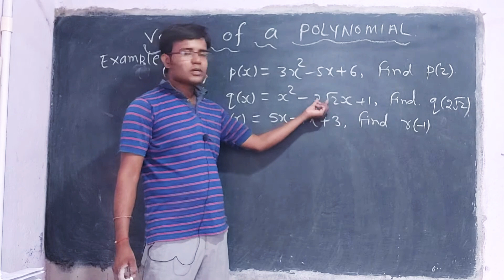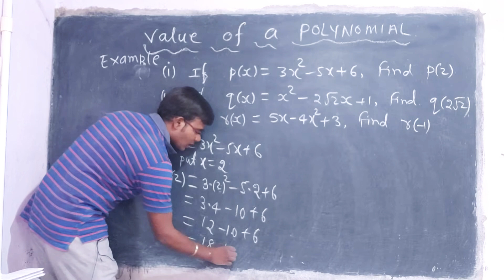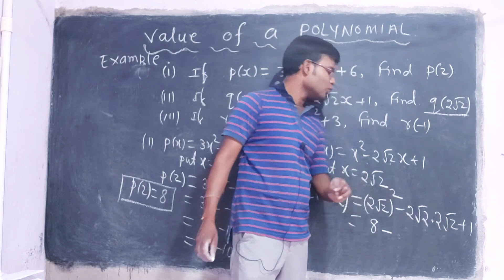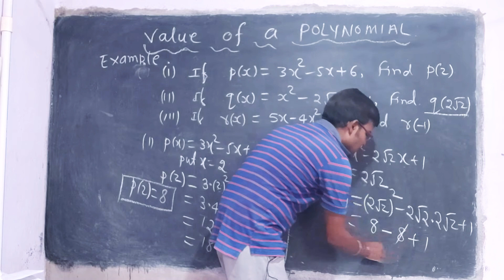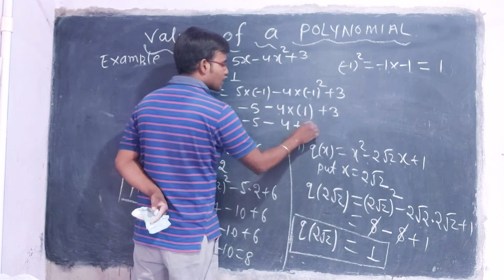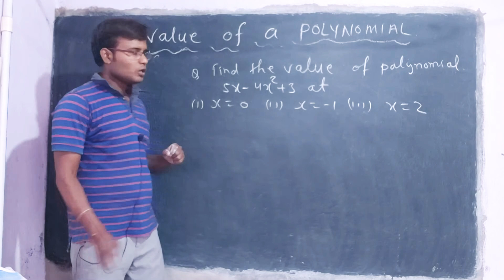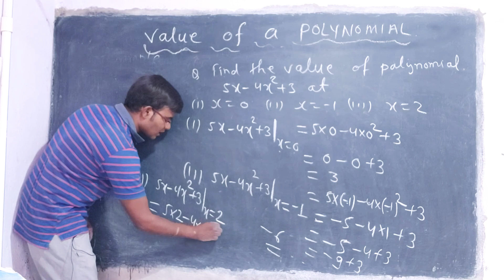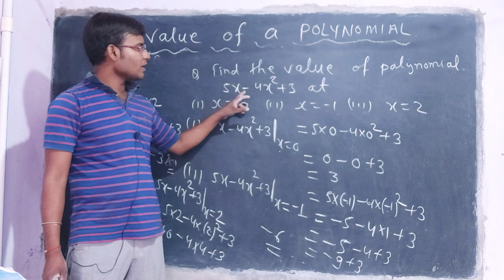#05 Value Of Polynomial Class 9 || Polynomial Class10th| RSAggarwal Maths By BabaMathsWala KishanSir